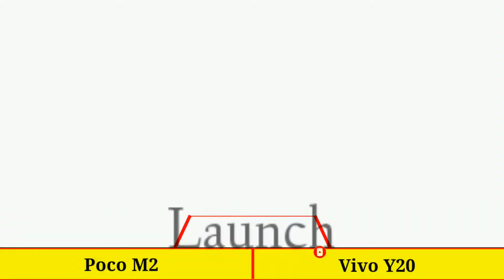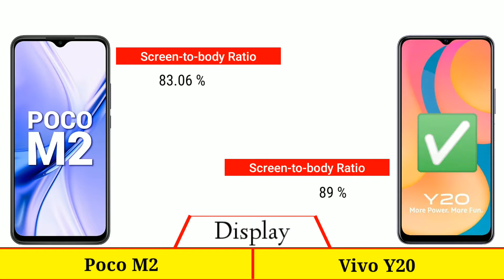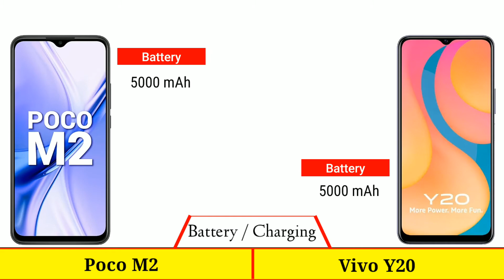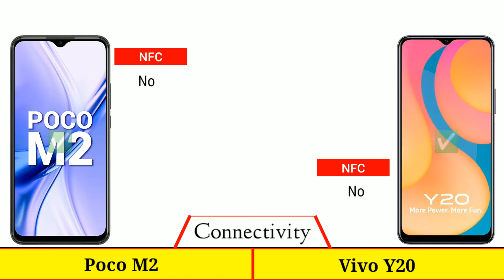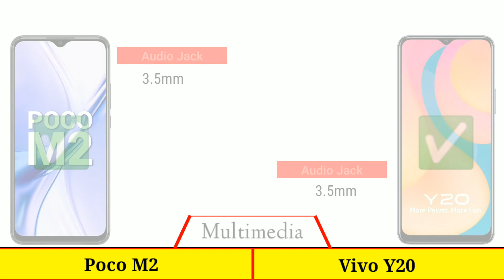Poco M2 vs Vivo Y20 - Full Comparison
Agar Video Accha Lage To...
Please...🙏🙏🙏...
Please...🙏🙏🙏...